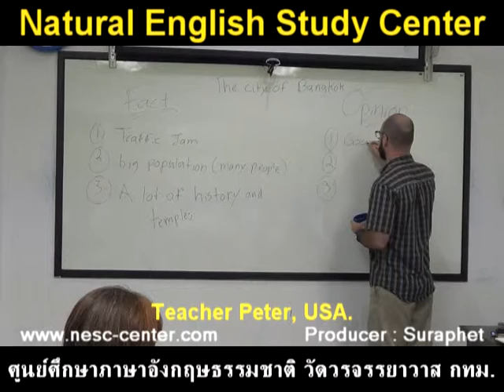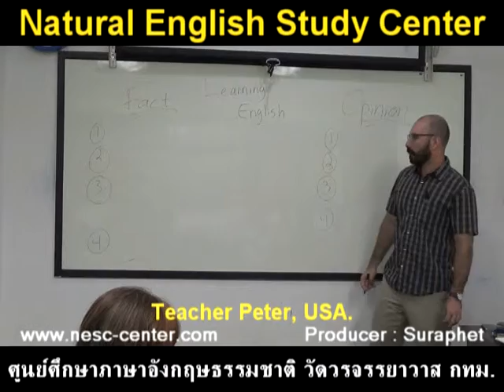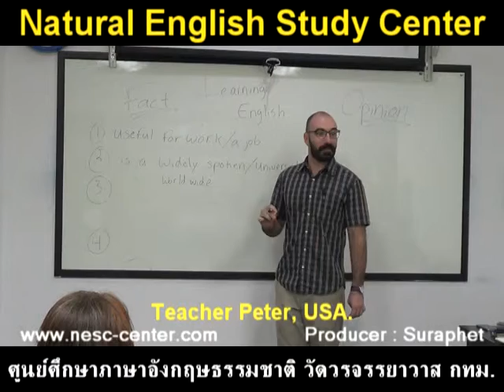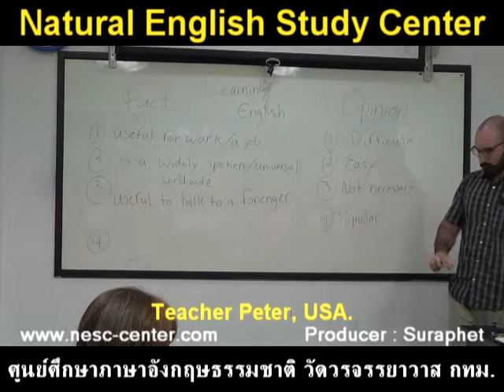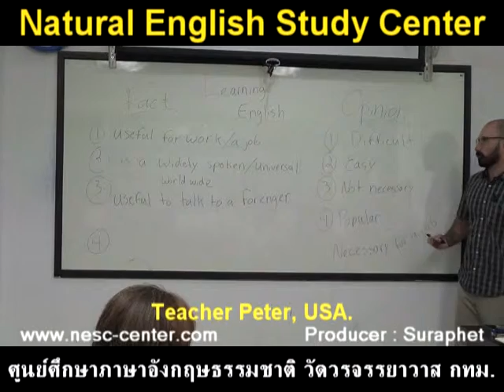Learn English เรียนภาษาอังกฤษ : suraphet 5390: Teacher Peter, USA. Peter 2017